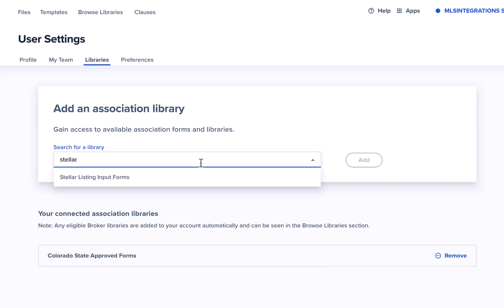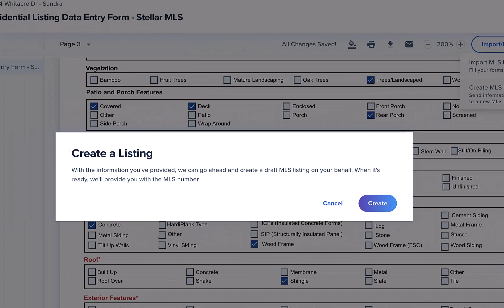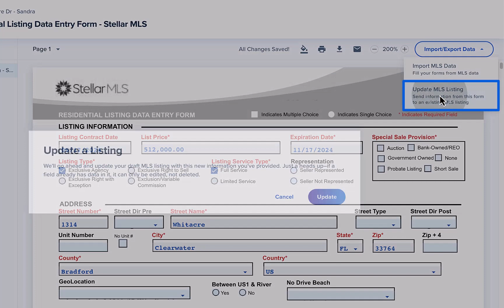Stellar MLS — Create Incomplete Listings with SkySlope Forms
As part of your Member Benefits through Stellar MLS, you can utilize SkySlope Forms for all of your forms and e-signature needs. And now, you can even use Forms to create Incomplete Listings faster! Watch this video to learn how.